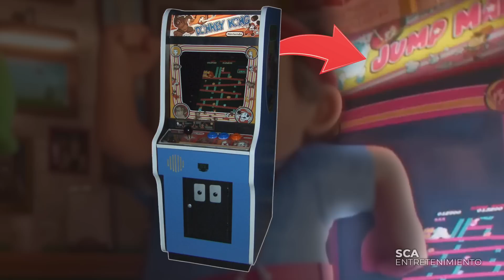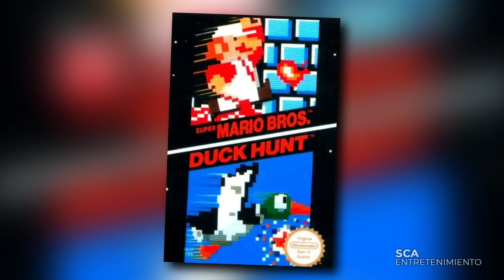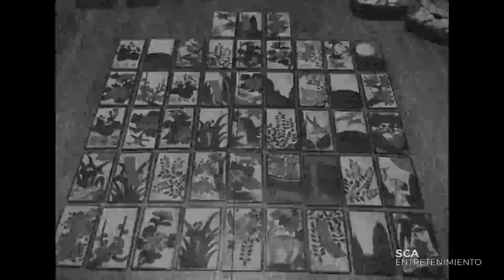50 Similitudes y Diferencias Con Los Videojuegos En SUPER MARIO BROS LA PELÍCULA 🍄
No cabe duda que la nueva película de Super Mario Bros es todo un éxito. La cinta basada en los videojuegos de nuestro fontanero favorito ya está en cines, y si ya la viste, hoy te contaremos todas esas similitudes y diferencias que tal vez pasaste por alto.

Análisis y Curiosidades de todos los capítulos de la temporada 6 de Rick y Morty:

Guion: Francisco Policastro / Leticia Orsi
Narración: Arturo Vilchez
Edición: Arturo Vilchez